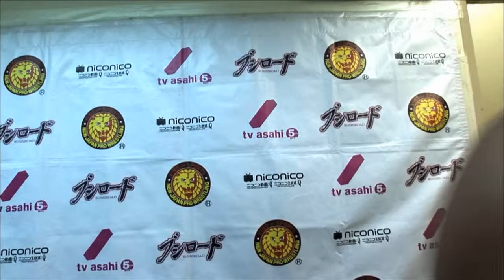INVASION ATTACK 2014 ISHII vsNAITO Match VTR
2014年4月6日両国国技館 INVASION ATTACK 2014
NEVER無差別級選手権試合
王者 石井智宏 vs 挑戦者 内藤哲也 試合紹介ＶＴＲ

ナレーター：バロン山崎